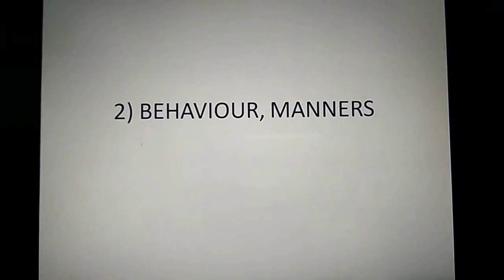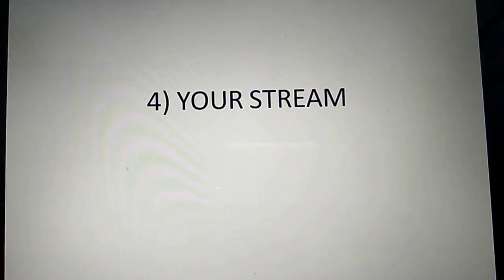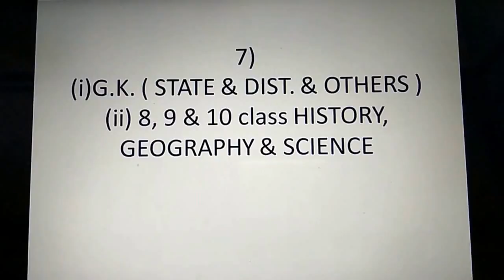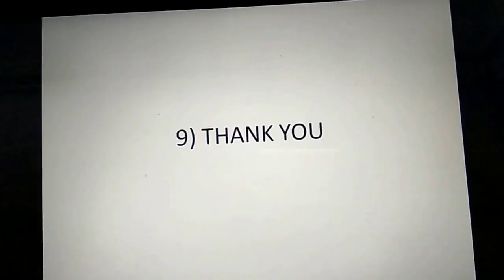Group-D interview Tips ( very important )